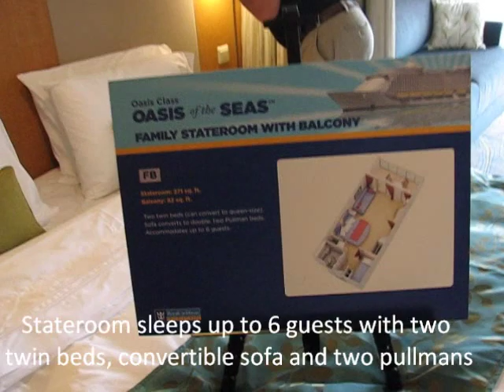Oasis family stateroom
Oasis of the Seas Family Stateroom with Balcony